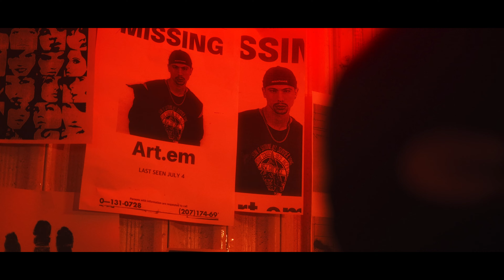Wisdom - Cherry C.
Directed by Amir sellimi

• Connect with Cherry C